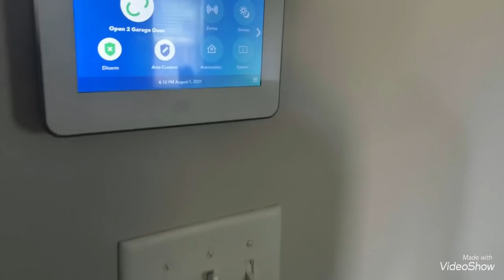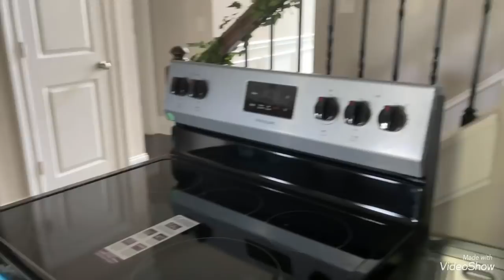YON GRO CHANJMAN MAP FÈ NAN TITÈT KAY LA 🤑🤑